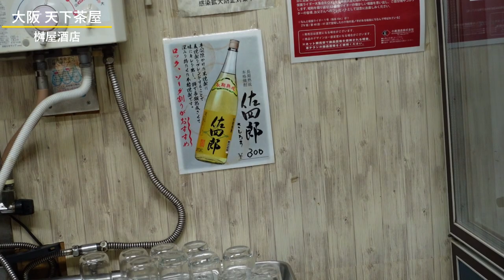【後半は無量大数さんで】せんべろで1万円食べ飲みするまで帰れません！西成の角打ちでまさかの失敗に終わるかも・・・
【後半は無量大数さんで】
【桝屋酒店】さん
お店の場所はこちら↓
☆基本情報☆
住　所：大阪府大阪市西成区聖天下1-11-21